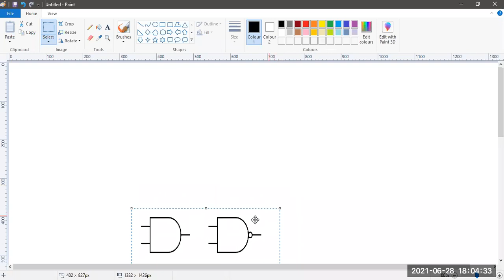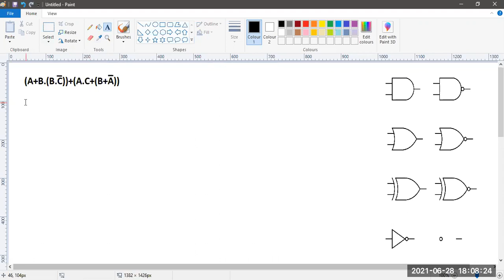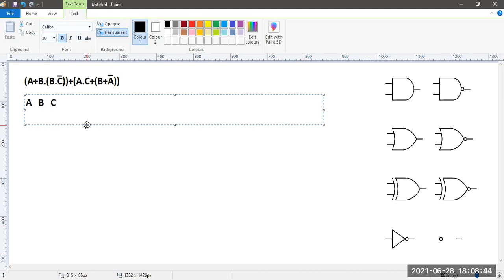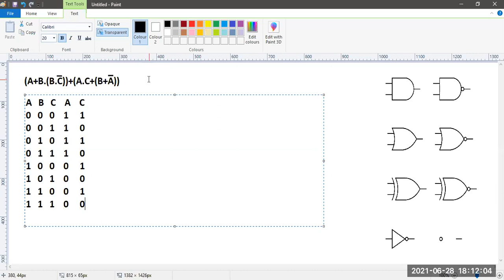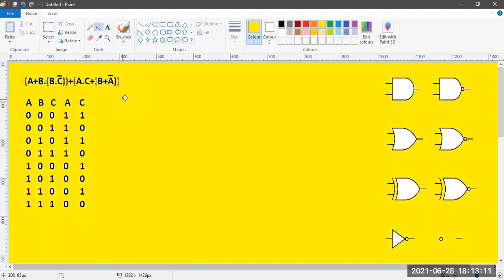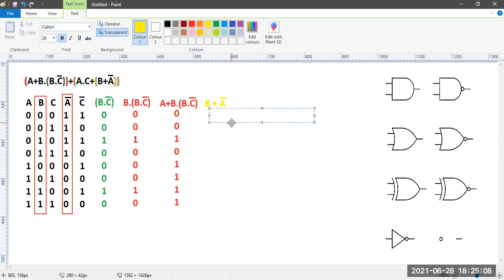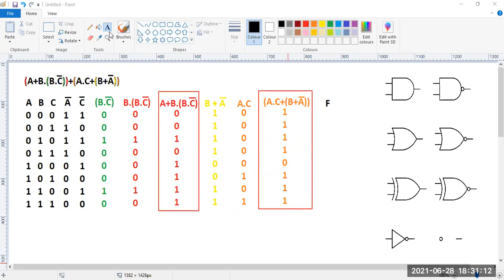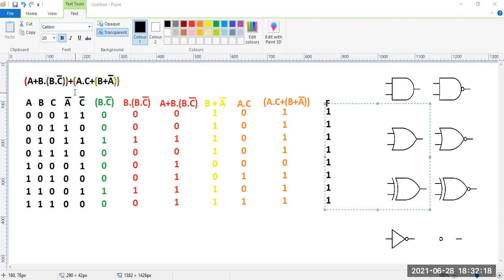Grade 10 Logic Gates PART 10